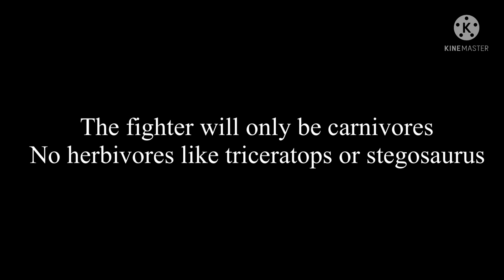A important announcement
Haven’t thought a name of the series so give me some suggestions